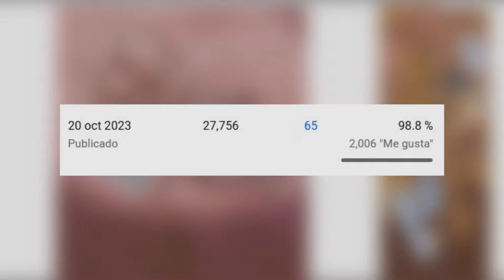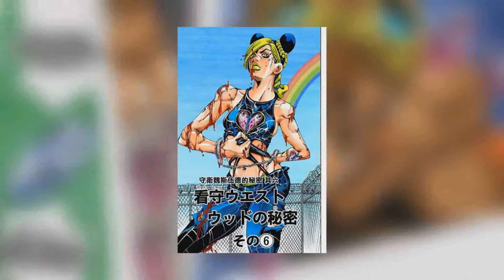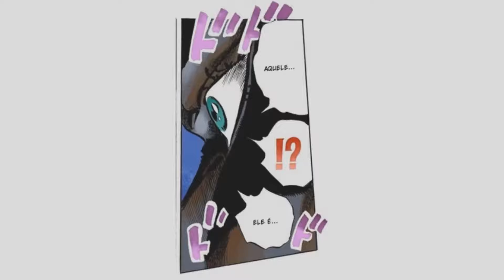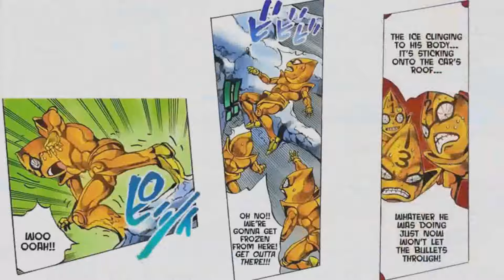Usuarios que DOMINARON a sus Stands 2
(Video Resubido por Copy)

No es la manera en la que me gustaría traer jojo´s de regreso pero no quería perder este video de una mini serie que me gusto hacer.

©️Las imágenes utilizadas en este video no son de mi propiedad, son de sus respectivos dueños, usadas para fines de entretenimiento.

El stand más op de jojos
Jojo´s bizarre adventure stands op
Stone ocean final
Giorno vs Pucci
Soft And Wet Go Beyone
Jojo´s bizarre adventure parte 9
Jojolands
Nerfeos Jojo´s
Personajes nerfeados en jojo´s
Steel Ball Run
stands no canonicos jojos
jorge joestar novela